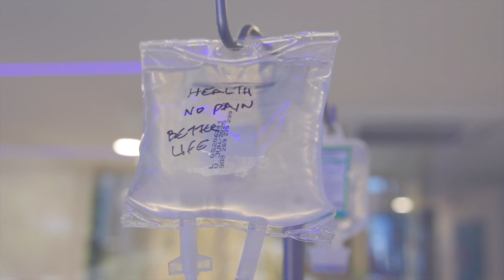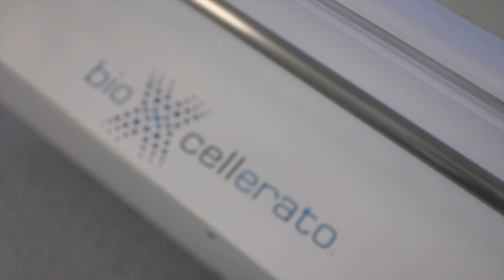What Is Available & Helping Those With Back PAIN?!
00:00 - Intro
00:21 -“Heard good reviews on bioXcellerator and I wanted to try stem cell treatments. I’ve heard good things about it so I wanted to experience it for myself.”
00:45 -“The procedure was really good. The treatment was really good. I was happy with how everything went.”
00:53 -“The facility is really nice. All the doctors and nurses are super, super nice.”
01:06 -“Everything was very well planned and scheduled. Things went really smooth.”